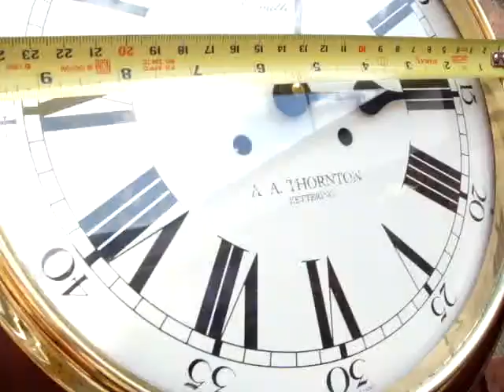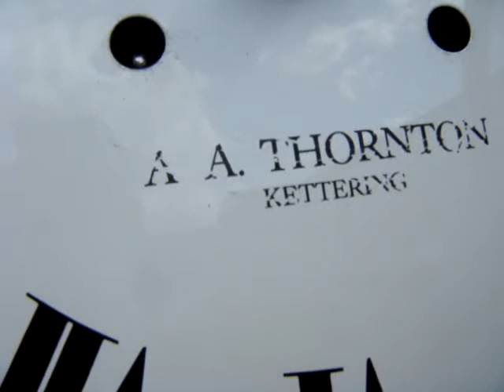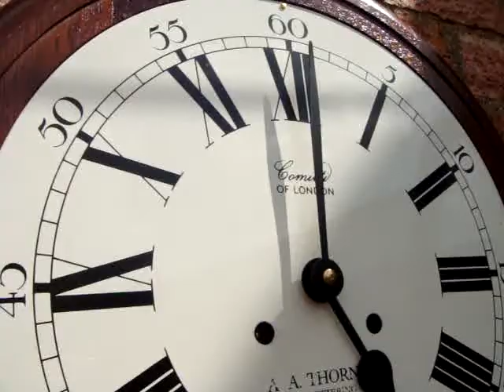Vintage Old Antique Franz Hermle German Platform Westminster Wall Clock